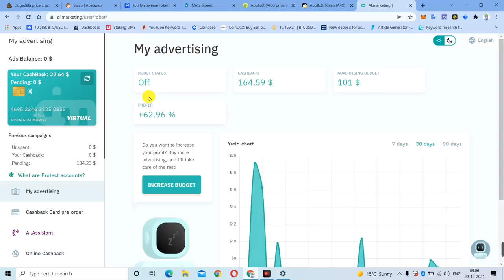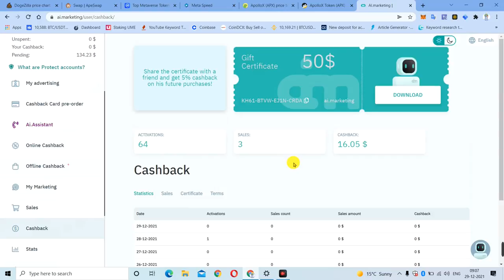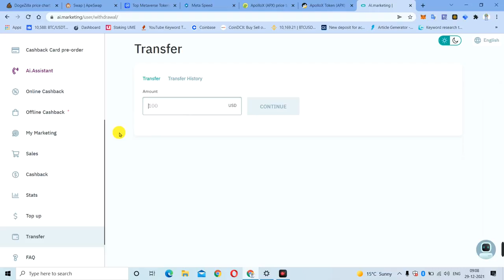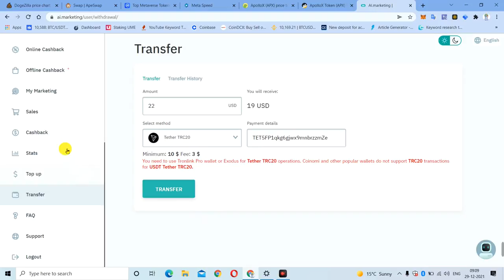ai.marketing Scam | Ai. marketing Closed कभी नहि आएगा पैसा अब